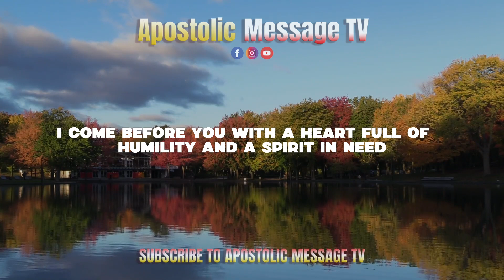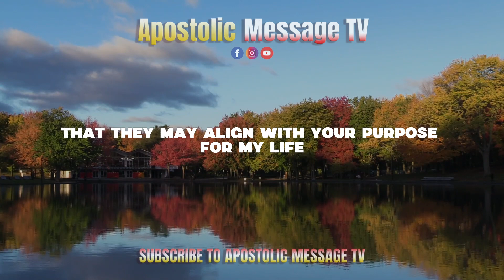Bedtime prayer || Night prayer for strength and guidance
Bedtime prayer ||  Night prayer for strength and guidance. Watch this video to edify your soul today.

Part of the script culled from `Streams of Joy Devotional by Pst. Jerry Eze